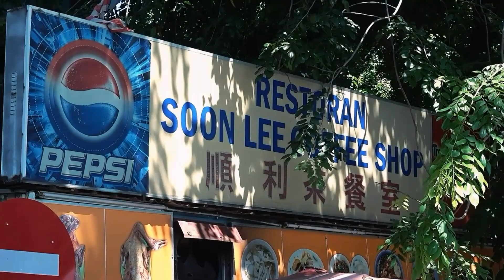Taste Of Life @ 百味人生 # 9 - The Best Kuey Teow Soup In PJ - 八打鄰最好吃的檳城粿條湯(P J Old Town )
Maps : 3JPW+6J Petaling Jaya, Selangor

Kuey teow th'ng

Kuey teow th'ng is a Chinese noodle broth that is popular in both Singapore and Malaysia. Available in most coffee shops, hawker centres and stalls throughout Penang Island, the dish consists of flat rice noodles served with a clear savoury broth and a host of other ingredients, including either chicken or duck meat, fishballs and vegetables.

Due to its silky smooth noodles and clear, savoury broth, it is suitable for all, including the sick, young children and the elderly.

 粿条汤给人一种清淡的印象，用猪骨熬煮的汤底清淡却不失鲜甜，配上嫩嫩却不失嚼劲的粿条和鱼丸、肉丸、鸭肉、猪内脏等多种配料， 在炎热的天气中给人一丝清凉爽口.槟城10大必吃小食之一.